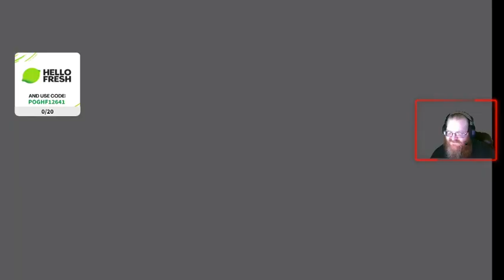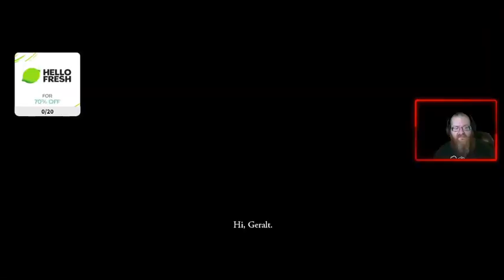Witcher 1 Day 3